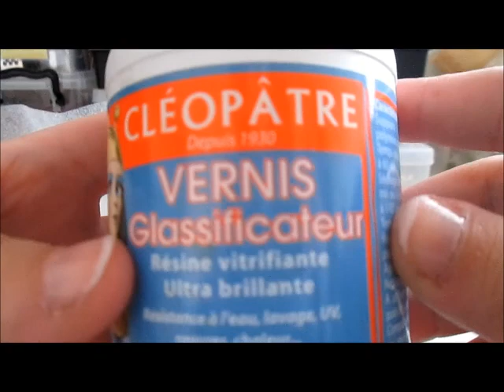[TUTO N°36] Pomme d'amour